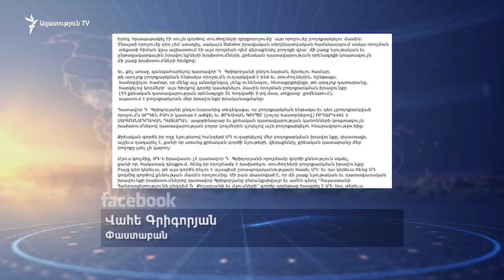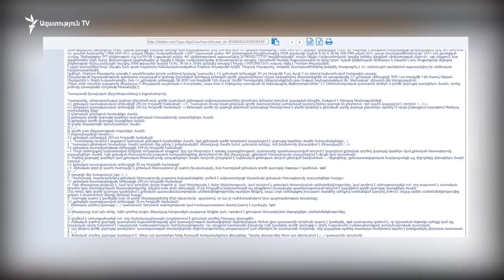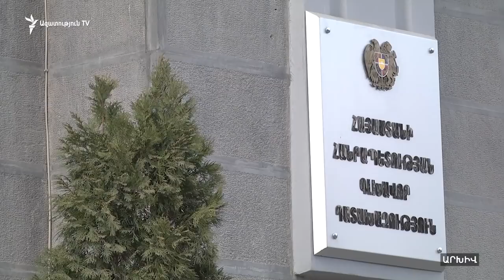Դատավորը Ռոբերտ Քոչարյանի օգտին ակնհայտորեն շահագրգիռ է եղել․ Սեդա Սաֆարյան